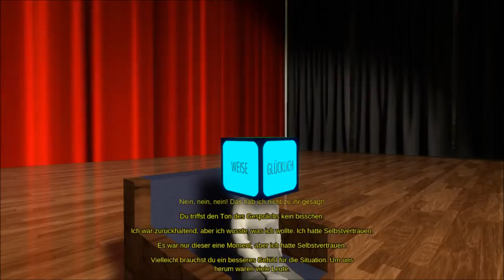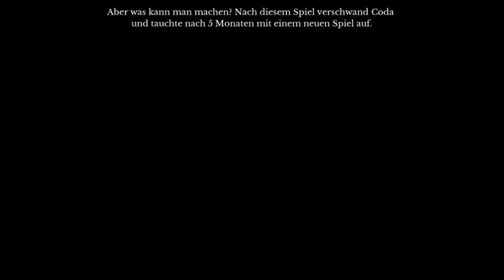The Beginner's Guide - Teil 5 von 8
Ich habe keine Ahnung wie ich das Beschreiben soll, ohne zu spoilern. Also tue ich es einfach mit und lade euch einfach ein das "Spiel" mit mir zu erleben.